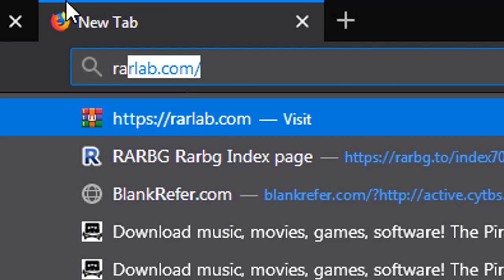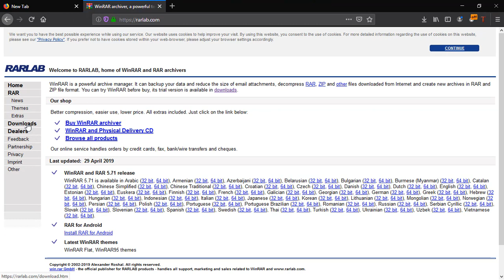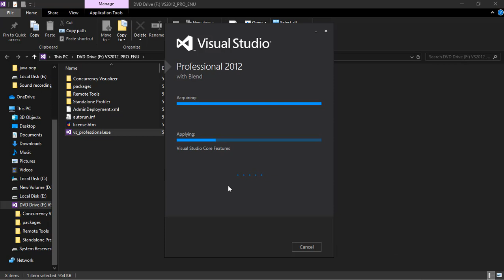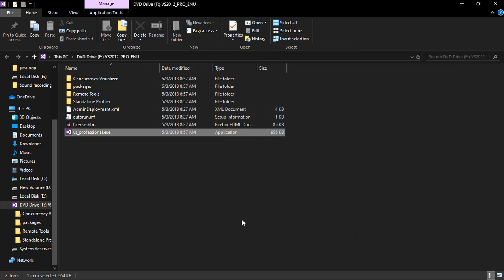How To Download/Install Visual Studio 2012 Professional(Kurdish)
Visual Studio 2012 Professional Key:
4D974-9QX42-9Y43G-YJ7JG-JDYBP

How To Download/Install Visual Studio 2012(Kurdish)
چۆنیەتی دابەزاندی بەرنامەی Visual Studio 2012